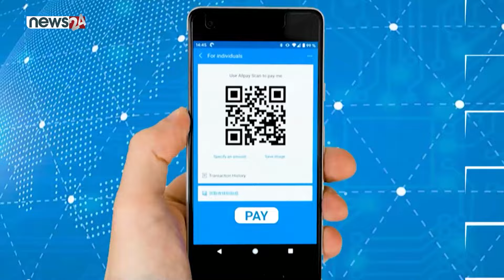डिजिटल कारोवारको बढ्दो प्रयोगसंगै चुनौती थपिदै, कारोवारमा सचेत र सुरक्षित कसरी हुने ? NEWS24 TV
डिजिटल कारोवारको बढ्दो प्रयोगसंगै चुनौती थपिदै, कारोवारमा सचेत र सुरक्षित कसरी हुने ?  डिजिटल कारोवार शहरदेखि गाँउसम्म लोकप्रिय । DIGITAL BANKING

गेष्ट :
       कृष्णराम धुजु, निर्देशक नेपाल राष्ट्र बैक
       अनिल शर्मा, प्रमुख कार्यकारी अधिकृत नेपाल बैकर्स एशोसिएसन
        स्वेता बाग्ला, चिफ बिजनेस नमस्ते पे

प्रस्तोत  : रोहन श्रेष्ठ